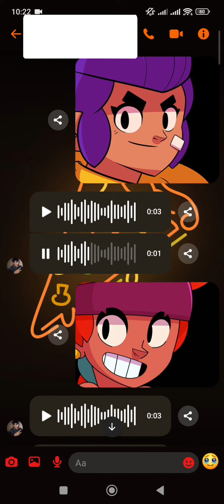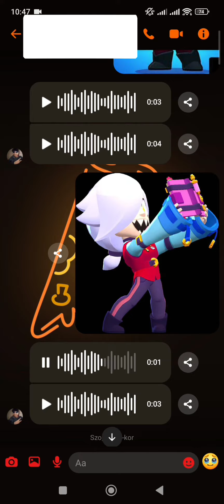Brawl Stars with Lőrinc part 1